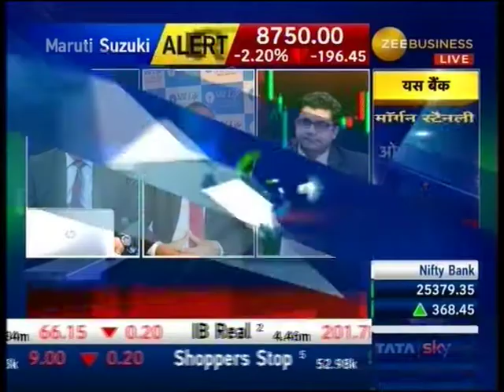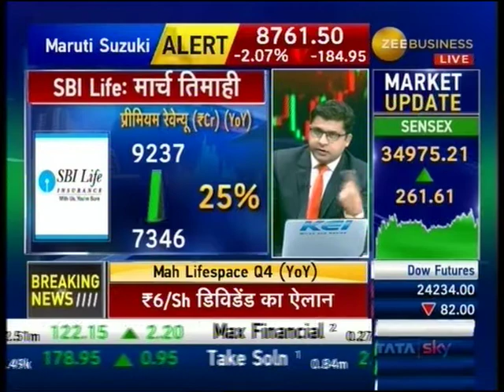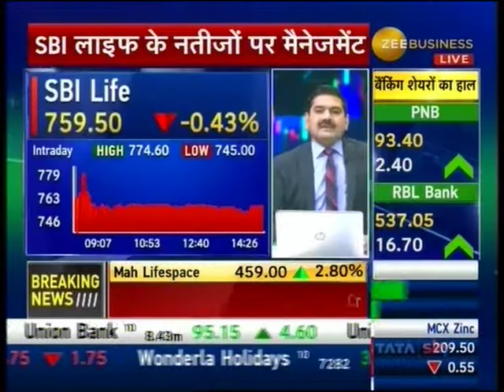Mr. Sanjeev Nautiyal MD & CEO, SBI Life in talks with Zee Business Final Trade